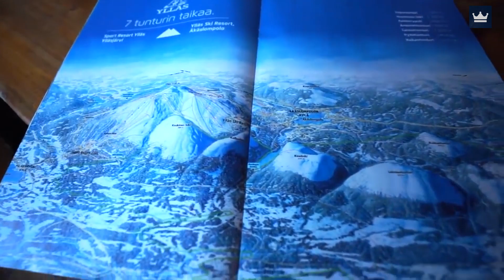The Top 3 BEST Family Travel Destinations in the world (2023)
Check out the top 3 best Family Travel Destinations in the world (2023)!